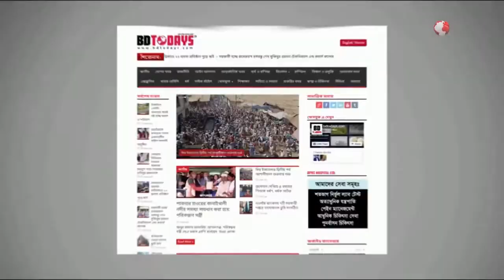প্রকল্প পরিদর্শন ও মতবিনিময় করেন যুগ্ম-সচিব || Project inspection and exchange of views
ন্যাশনাল এগ্রিকালচারাল টেকনোলজি প্রোগ্রাম ফেজ-২ প্রজেক্ট (এনএটিপি-২) এর অধীনে পরিচালিত ভৈরব উপজেলার বিভিন্ন প্রকল্প পরিদর্শন ও মৎস্য প্রডিউসার অর্গানাইজেশন (পিও) সদস্যদের সাথে মতবিনিময় করেছেন উপ-প্রকল্প পরিচালক (যুগ্ম-সচিব) ড. রনজিৎ কুমার সরকার।